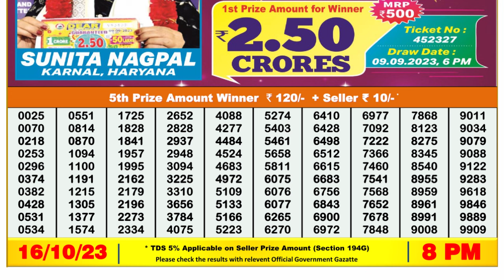🔴Dear Lottery Sambad Live 8pm today 16.10.23 Nagaland State Lottery Result